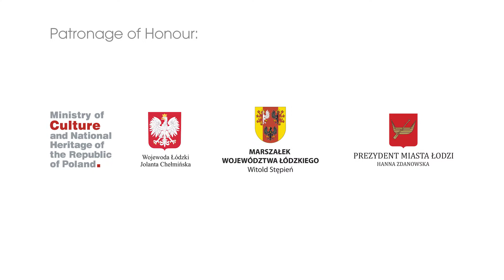Filmteractive 2014 - Sponsors and partners presentation